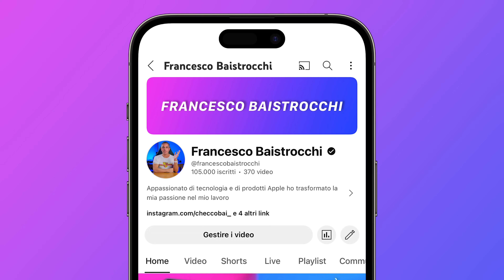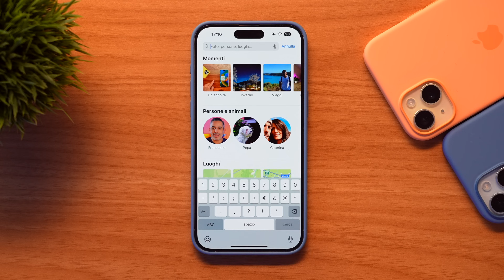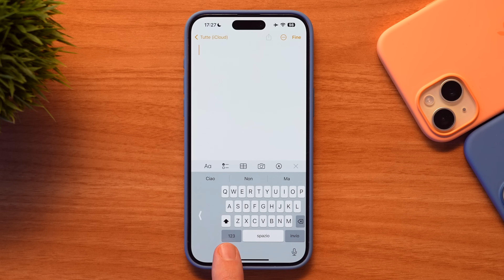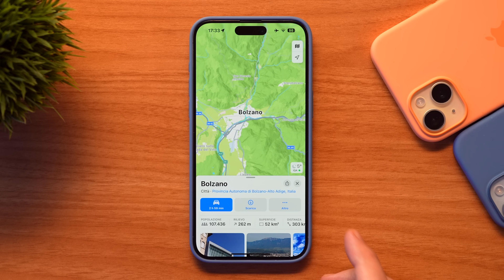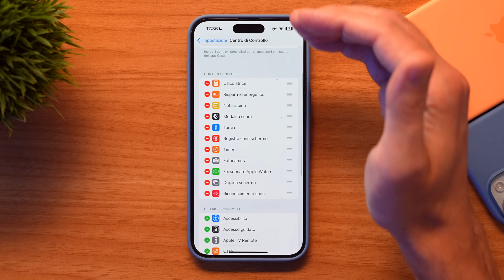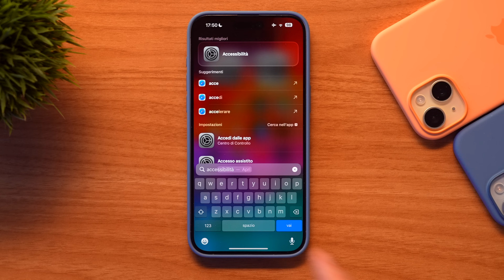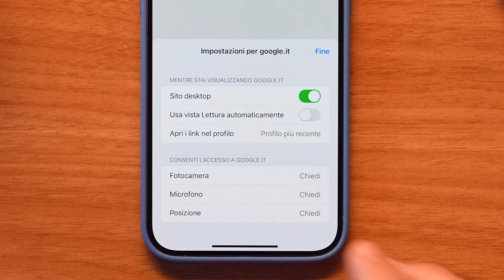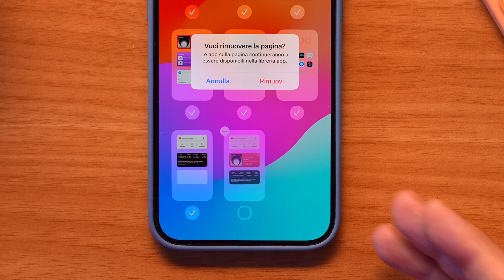20 Trucchi per iPhone che DEVI CONOSCERE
In 20 Trucchi per iPhone che DEVI CONOSCERE vi mostro alcune cose che il vostro dispositivo è in grado di fare in modo molto facile e veloce. Vi parlerò di Safari, di Meteo e Mappe per arrivare alle Foto e alle Impostazioni Rapide di iPhone e ancora molto di più.

Ti serve una VPN? 🤩 Acquista NordVPN e supporterai il mio Canale ottenendo uno Sconto Esclusivo

ACQUISTA prodotti Apple:
iPhone 15 Pro
iPhone 15 Pro Max
iPhone 15
iPhone 15 plus
Apple Watch Series 9
Apple Watch Ultra 2
Apple Watch SE
Apple Watch Ultra
Mac mini M2
MacBook Air M2
MacBook Air M1
iPad mini
iPad Air 2022
iPad Pro 2021
iPhone SE 2022

💶 I MIEI DISPOSITIVI E LA MIA ATTREZZATURA

CAPITOLI
00:00 Intro: 20 Trucchi per iPhone
00:54 1. Screenshot delle Pagine Web
02:21 2. Ricerca Foto per modello di Foto Camera
03:44 3. Contatti di Emergenza
04:58 4. Tastiera e Numeri Veloci
05:54 5. Tastiera ad una Mano
06:43 6. Tastiera e Caratteri e Simboli Speciali
07:46 7. Meteo con tante Mappe Interattive
09:02 8. Calcolatrice
09:56 9. Mappe Offline
11:08 10. Centro di Controllo e Connettività
12:02 11. Timer Veloce dal Centro di Controllo
12:40 12. Foto: aggiungere Didascalie, Data e Luogo
14:24 13. Spotlight: Attivare Funzioni con un Tap
15:43 14. Spotlight: Muoversi direttamente in un Menù
16:32 15. Safari: Traduzione dei Siti Web
17:30 16. Safari: Chiudere tutti i Pannelli di Navigazione
18:17 17. Safari: Impostazione di ogni Sito Web
19:44 18. Menù di Condivisione: Personalizzazione
21:17 19. Schermate Home: modifica e aggiunta
22:35 20. Volume con un Tocco
23:17 E voi che ne pensate?
23:45 Outro: Saluti

NOTA BENE
Il prezzo per chi compra non cambia e se si tratta di un link affiliato mi consente di percepire una piccolissima percentuale per ogni acquisto a supporto del mio lavoro di Creator.